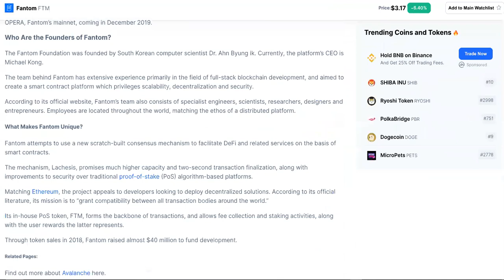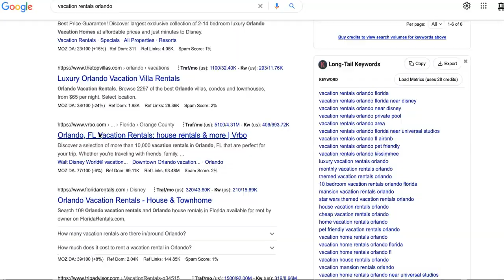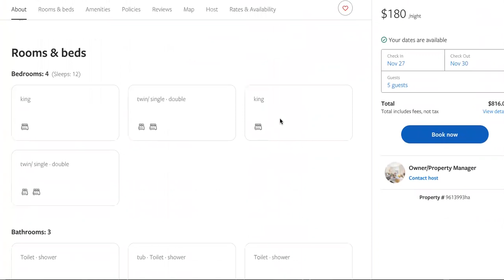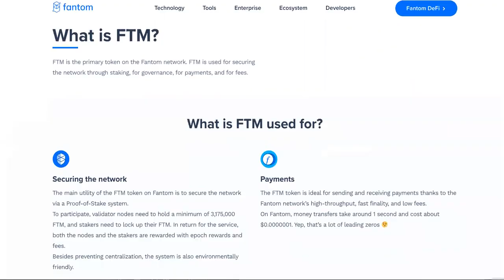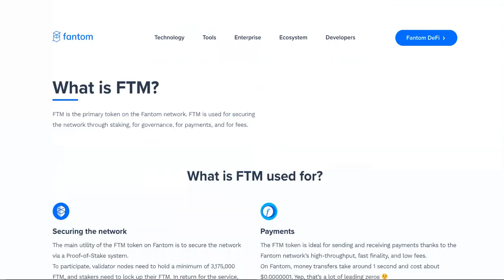IS IT TRUE FTM Crypto FANTOM Can Yield Returns LIKE THESE?!?! BREAKING FANTOM CRYPTO NEWS!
FTM CRYPTO (FANTOM CRYPTO)